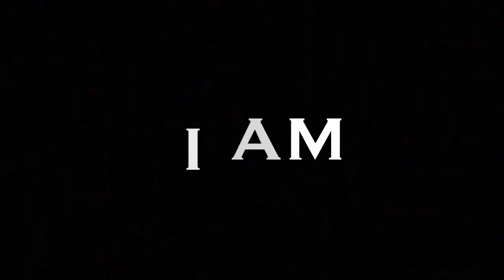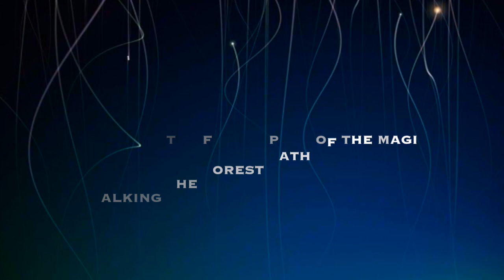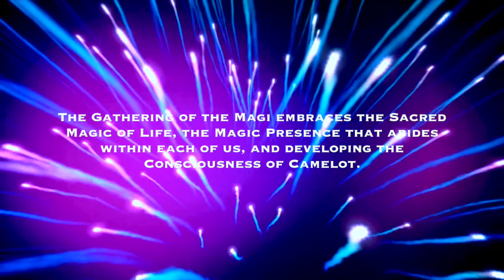~Merlin, and the Gathering of the Magi~ MOUNT SHASTA, CA. (HD1080)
(Mount Shasta CA, Salt Lake UT, kent UK,Toronto and New York, Edmonton, Montreal, Saskatoon )

☼ℒℴѵe ƸӜƷ ¸. ´´¯`•.¸¸. . ☼•* *•